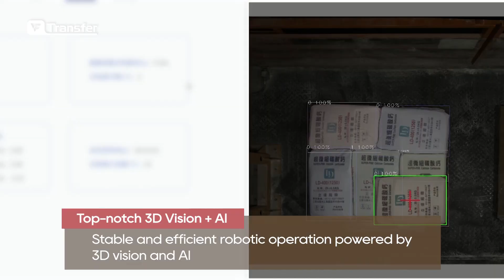【TransferTech】3D Vision-Guided Depalletizing of Bags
Transfer Technology‘s great 3D vision technologies help improve efficiency and ensure safe production in the chemical plant.

Advantages:
-High precision and fast depalletizing
-Adaptable to various work conditions
-Large FOV enables alternative picking in two locations
-Depalletizing speed is adjustable to ensure efficiency and safety